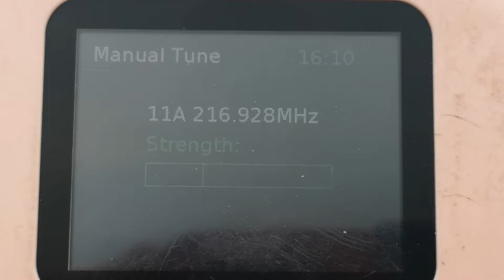11А Авала 351 на Орлето без усилвател